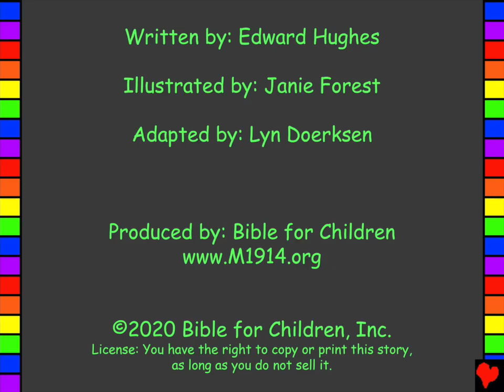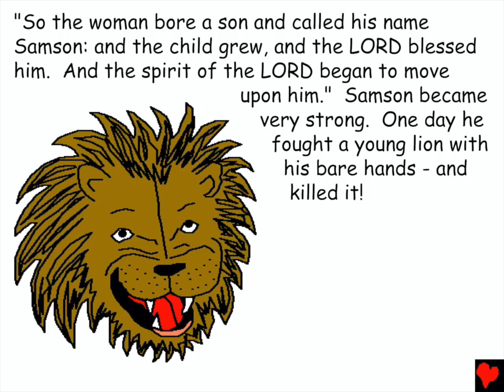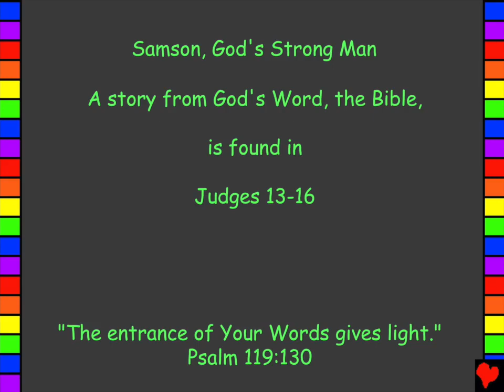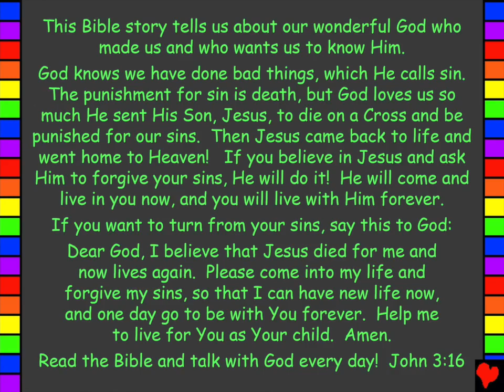Samson God's Strong Man - Animated Bible Story